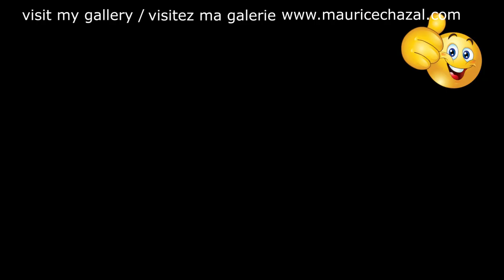ABSTRACT PAINTING FOR YOU| MAURICE CHAZAL | ACRYLICS | KNIFE AND BRUSHES | CALIGULA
Caligula

Caligula of his real name Caius Julius Caesar Augustus Germanicus (born August 31, 12 in Antium (Italy) - died January 24, 41 in Rome)) is the third Roman emperor. He reigned from 37 to 41, succeeding the emperor Tiberius. First of all, he had a promising start to the reign, during which he enjoyed great favor with the Roman people. However, he gradually became an autocratic emperor, neglecting and murdering all those who had supported his rise, while harboring a deep hatred for the Senate. Caligula died in Rome in 41, murdered by a group of praetorians.

Hello, my name is Maurice Chazal I am a contemporary painter, I live in the south of France!
Today I present CALIGULA a canvas of 50X50cm made with knives and brushes.